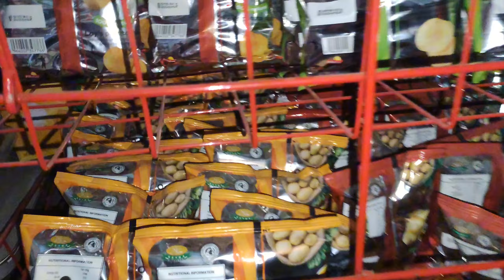Humari Youth Kis Taraf Ja Rahi Hy? || Humari Generation Kesi Hy, Es Ky Zimedar Hum Khud Hye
Humari Youth Kis Taraf Ja Rahi Hy?
Humari Generation Kesi Hy, Es Ky Zimedar Hum Khud Hye